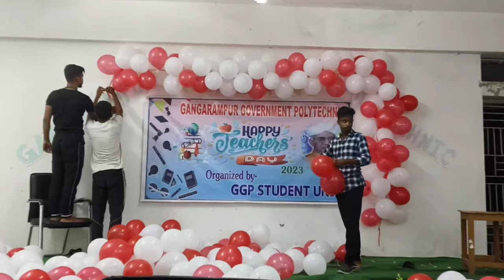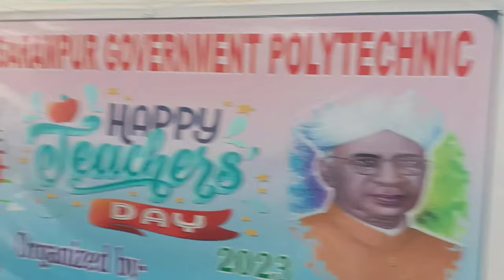GANGARAMPUR GOVERNMENT POLYTECHNIC 5TH SEPTEMBER COLLEGE PROGRAM || FRANK VLOGGING || VLOG NO 5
Don't forget to..